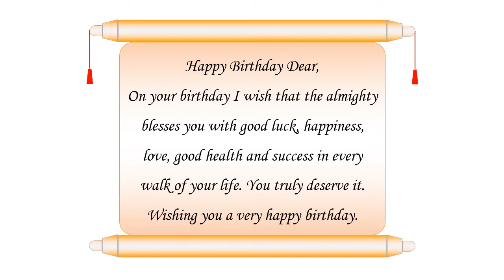16 June Happy Birthday